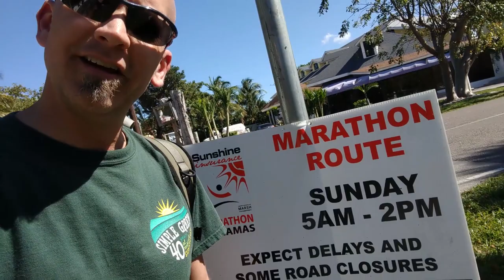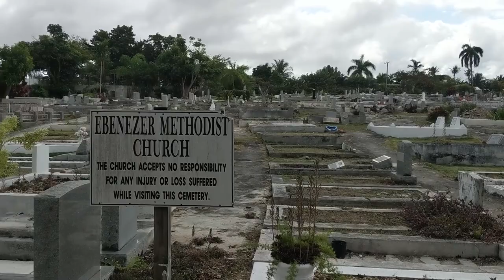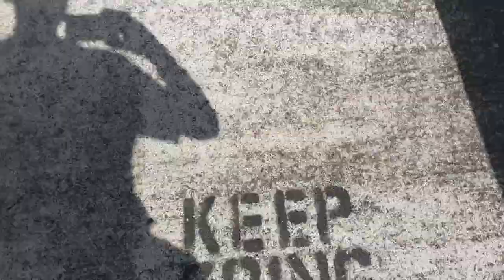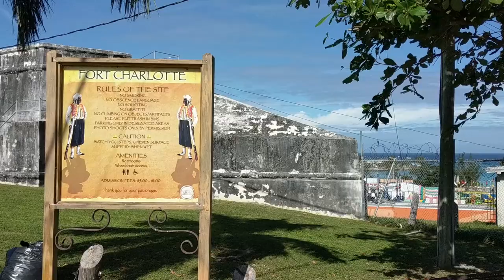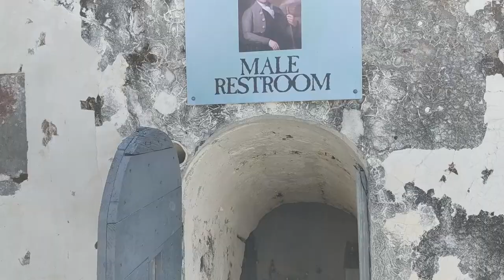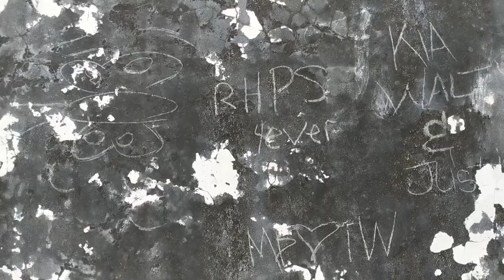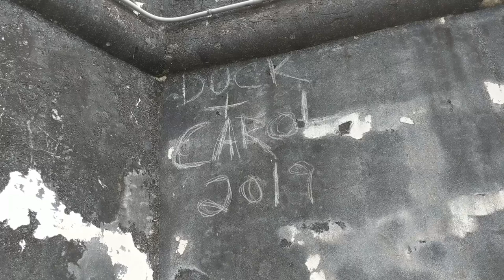Bahamas: Nassau Straw Market, Queen's Steps, Fort Charlotte, and Marathon Recap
Exploring Nassau, and running the Marathon, from bib pick-up to crossing the finish line.

0:00 Finding My Hostel
1:22 Arrived At The Hostel
2:44 Bib Pickup For 5k
3:07 The Straw Market
3:53 Hostel Buddies
4:10 The Queen's Staircase
4:53 Overview OF the 5k
7:30 Bib Pickup For Marathon
9:47 Overview Of The Marathon
10:56 Pompey Slavery Museum
11:56 Fort Charlotte / Fort Stanley / Fort Darcy
14:12 Junkanoo Beach
14:42 My Head! "The Shark Bite"
15:55 Walking Back To The Airport
16:30 Pinning My Map